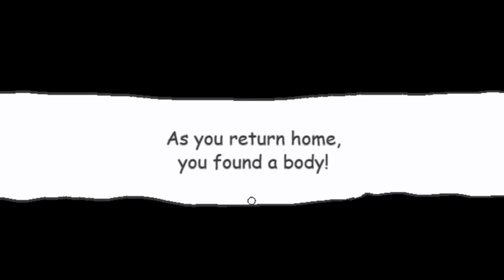DO NOT Download These Cute Games ...They're Actually HAUNTED 22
Found these Super Cute Free to Download games ...but quickly realized they were actually CREEPY SCARY HAUNTED!! I played Captain Willie a Mickey Horror Game, What Body & Nip For Speed.